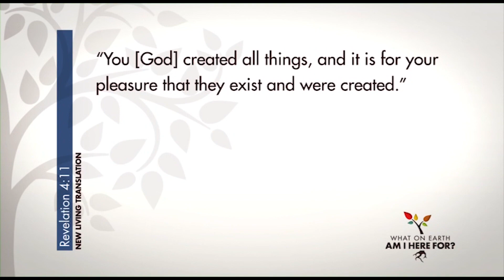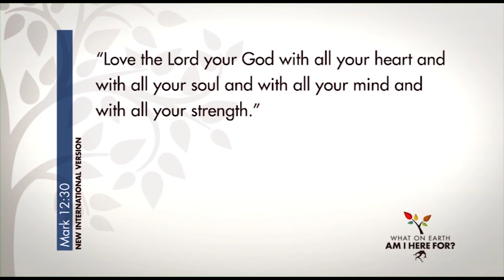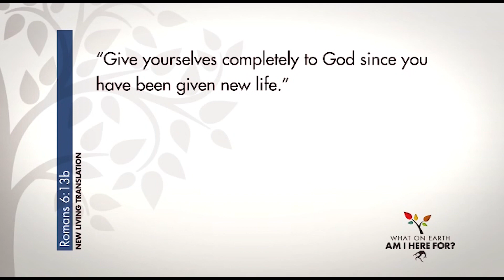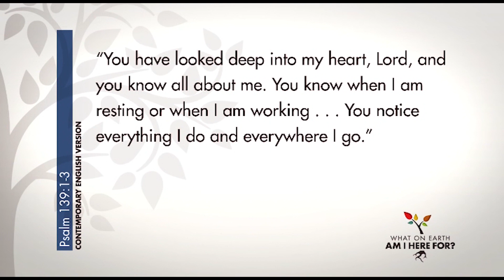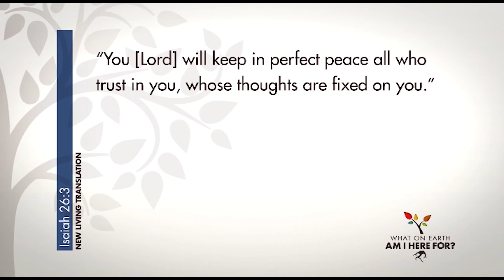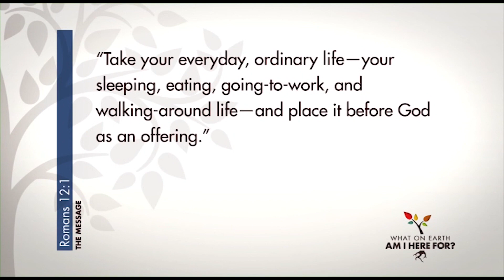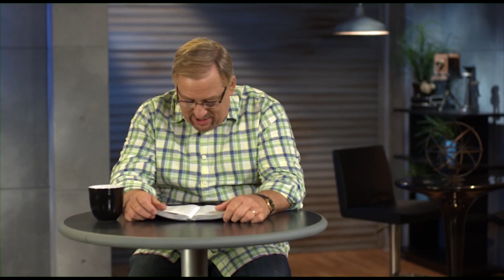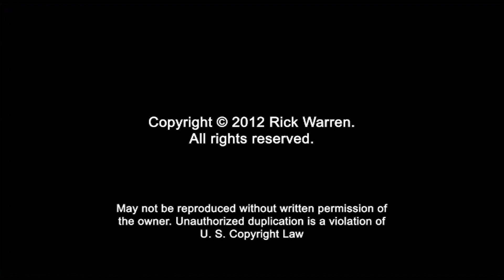What on Earth Am I Here For? (Small Group Session 2): You Were Planned for God's Pleasure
40 Days of Purpose: The Purpose Driven Life
Small Group Session 2: You Were Planned for God's Pleasure